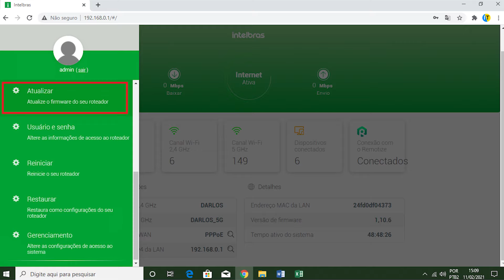Roteador WI-FI com ERRO! Solução para vários problemas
Se seu roteador está com o sinal fraco, está desconectando toda hora, não está conectando em nenhum aparelho ou qualquer outro erro. Neste vídeo venho falar de uma solução muito simples que pode resolver vários erros do roteador.

➥ 𝘾𝙚𝙡𝙪𝙡𝙖𝙧𝙚𝙨 𝙦𝙪𝙚 𝙧𝙚𝙘𝙤𝙢𝙚𝙣𝙙𝙤 𝙘𝙤𝙢 𝙚𝙨𝙩𝙤𝙦𝙪𝙚 𝙣𝙤 𝙗𝙧𝙖𝙨𝙞𝙡 𝙚 𝙜𝙖𝙧𝙖𝙣𝙩𝙞𝙖 𝙙𝙚 𝙚𝙣𝙩𝙧𝙚𝙜𝙖!
📱 POCO X3
📱 Redmi Note 9
📱 Galaxy A31
📱 Redmi Note 8
📱 Redmi Note 8T
📱 Redmi Note 8 Pro
📱 Moto G8 Plus
➥ 𝗣𝗮𝗿𝘁𝗶𝗰𝗶𝗽𝗲 𝗱𝗼 𝗻𝗼𝘀𝘀𝗼 𝗴𝗿𝘂𝗽𝗼 𝗱𝗲 𝗼𝗳𝗲𝗿𝘁𝗮𝘀 𝗻𝗼 𝘁𝗲𝗹𝗲𝗴𝗿𝗮𝗺

🚀 JBL GO 2
🚀 Echo Dot (Alexa)